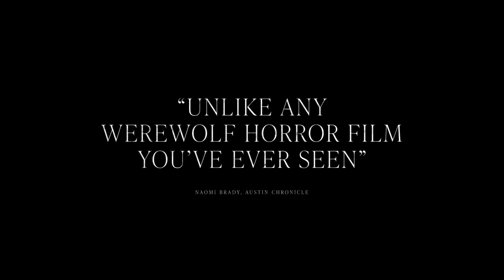BLOODTHIRSTY Trailer (2021) Werewolf Horror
PLOT: Grey, an indie singer, whose first album was a smash hit, gets an invitation to work with notorious music producer Vaughn Daniels at his remote studio in the woods. Together with her girlfriend/lover Charlie, they arrive at his mansion, and the work begins. But Grey is having visions that she is a wolf, and as her work with the emotionally demanding Vaughn deepens, the vegan singer begins to hunger for meat and the hunt. As Grey starts to transform into a werewolf, she begins to find out who she really is, and begins to discover the family she never knew. What will it take to become a great artist and at what cost to her humanity?

CAST: Lauren Beatty, Greg Bryk, Katharine King So, Judith Buchan, Michael Ironside

DIRECTOR: Amelia Moses